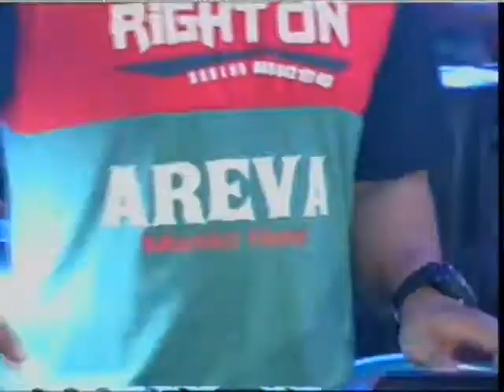*Pertemuan...Vero Adena Feat Mr.Kincer